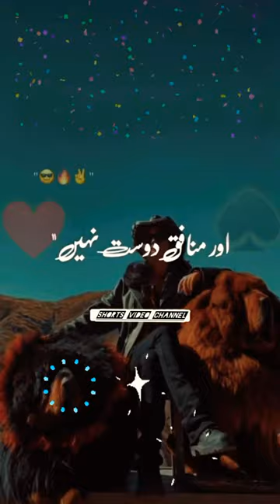اس دنیا میں ہر شوق رکھوں😎🦅پر بد نسل کتا🐕اور منافق دوست نہیں🤨✌🏻poetry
اس دنیا میں ہر شوق رکھوں😎🦅پر بد نسل کتا🐕اور منافق دوست نہیں🤨✌🏻